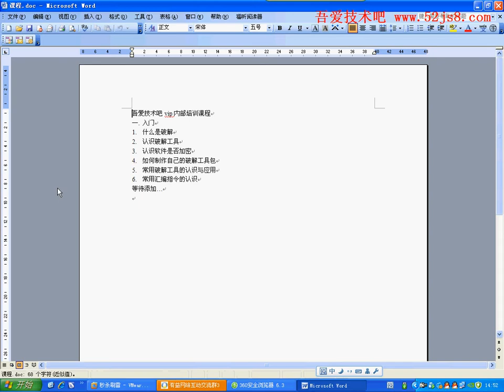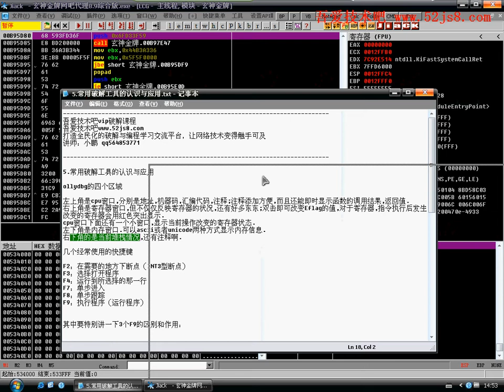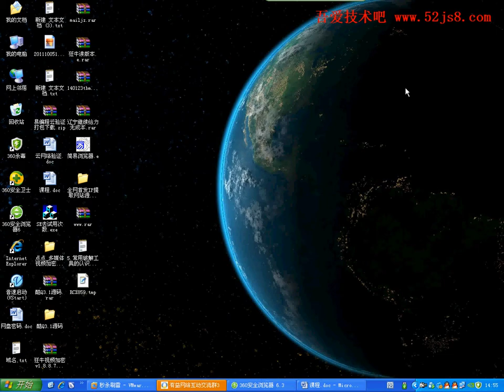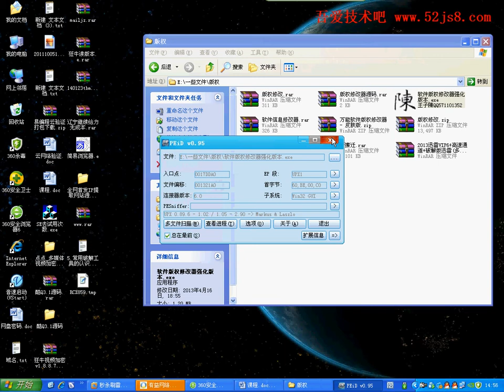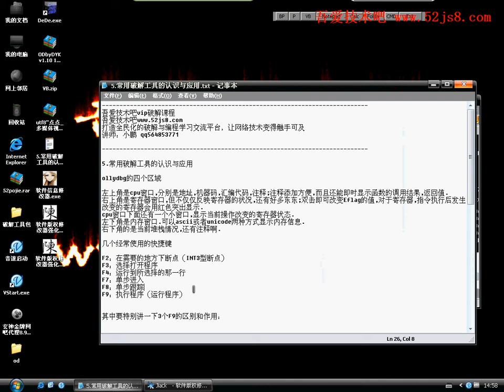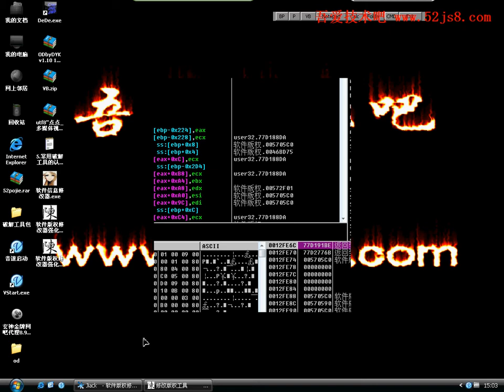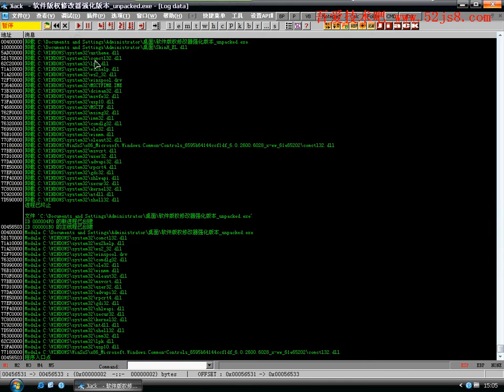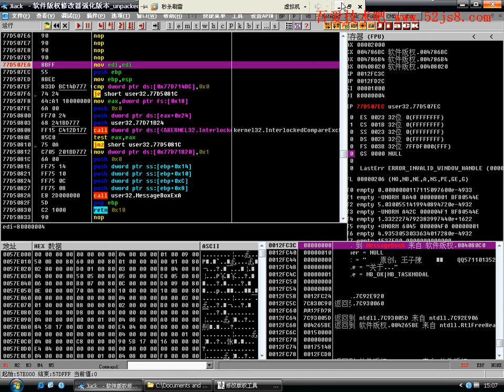破解技术VIP教学 入门篇：5 常用破解工具的认识与应用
入门篇：5 常用破解工具的认识与应用